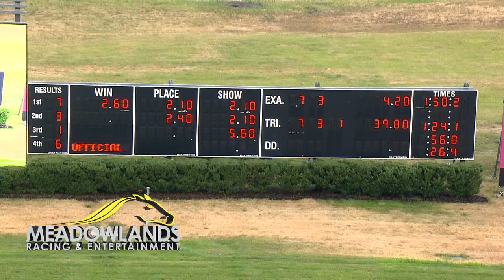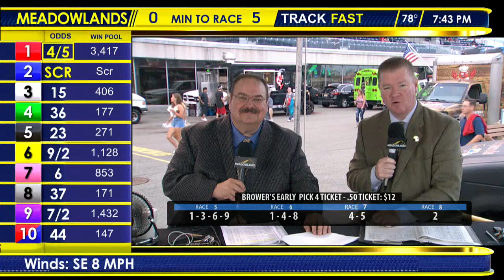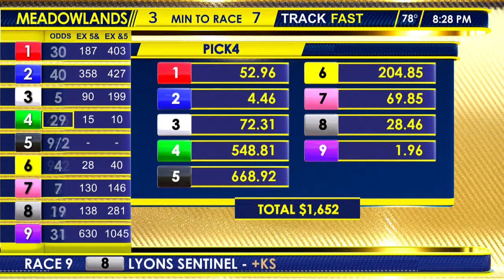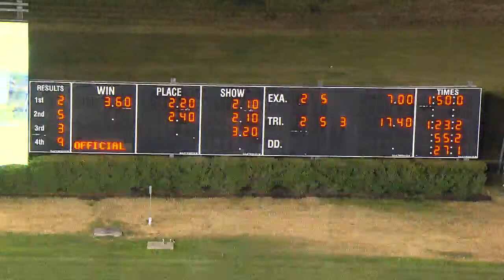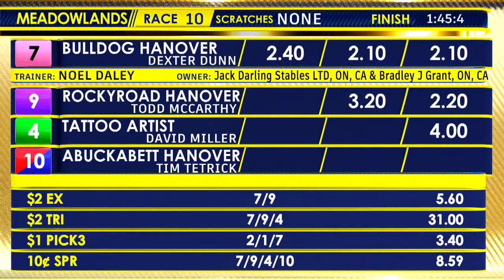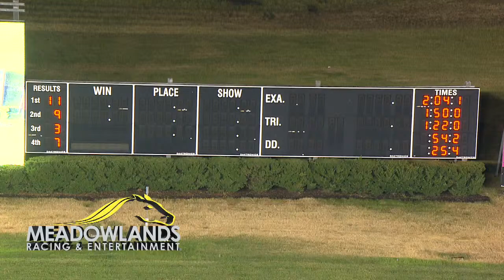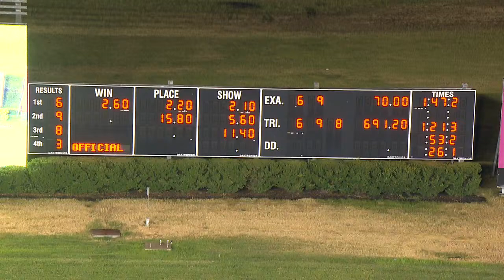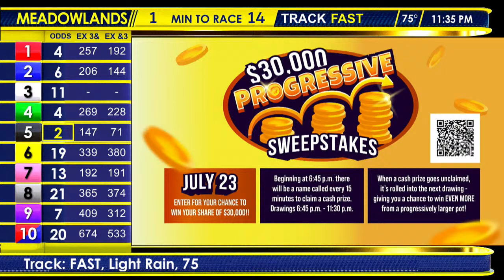Meadowlands Racing & Entertainment Live Stream